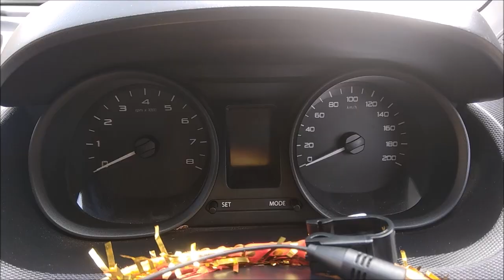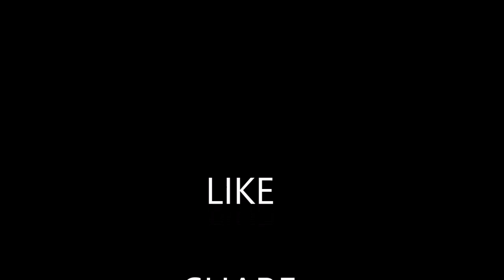Tata tiago XM version (orange colour) walk around video - beautiful compact Car